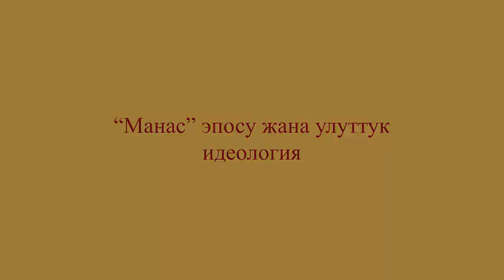Талантаалы Бакчиев - 16 - “Манас” эпосу жана улуттук идеология